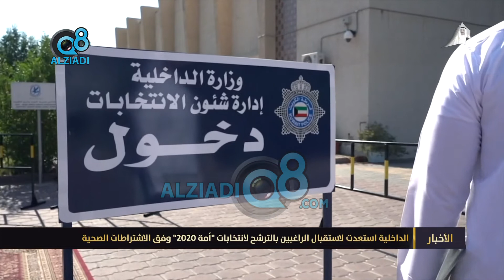الداخلية استعدت لاستقبال الراغبين بالترشح لانتخابات "أمة 2020" وفق الاشتراطات الصحية